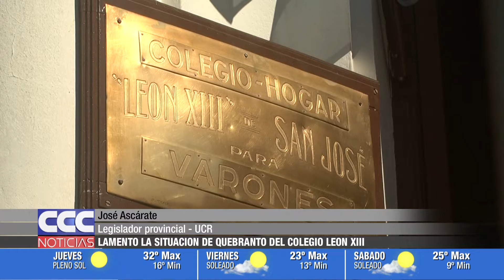CCC NOTICIAS 18 08 21